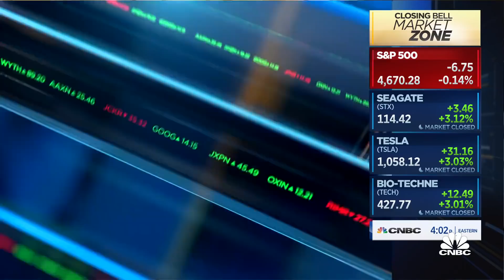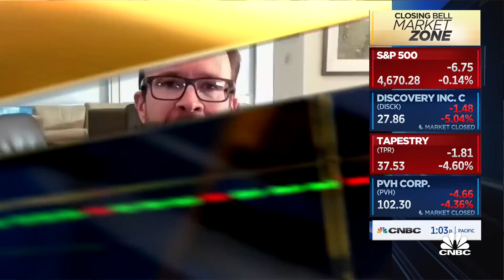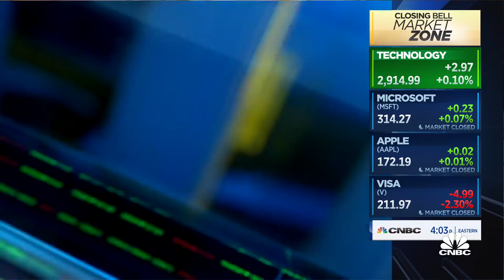I think it's natural to have four rate hikes, says Goldman's Hatzius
Jan Hatzius, Goldman Sachs, joins 'Closing Bell' to discuss the impact of the Fed's decision to tighten monetary policy and the likelihood of four rate hikes this year.